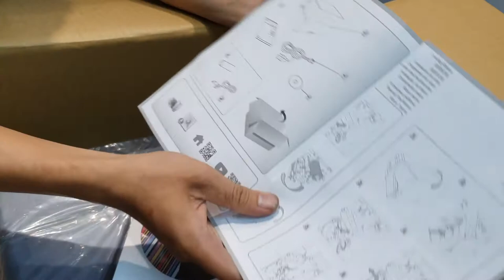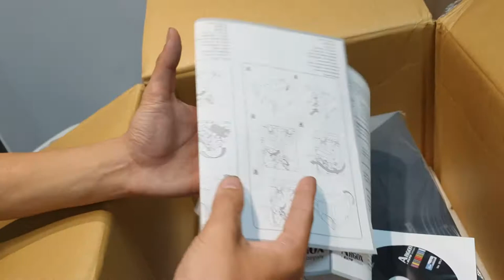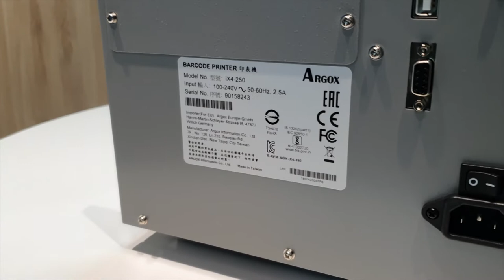Giới thiệu Máy In Mã Vạch ARGOX IX250 I Công ty TNHH Thế Giới Mã Vạch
+ Máy in mã vạch Argox IX250 là chiếc máy in tem nhãn thuộc dòng công nghiệp với khả năng in ấn mạnh mẽ và tạo ra được số lượng lớn tem nhãn. Cấu trúc máy chắc chắn, độ bền cao. Ở dòng thiết bị này, máy sẽ có độ phân giải 203 dpi, cho chất lượng in rõ ràng, đẹp mắt. Hôm nay chúng ta sẽ cùng khám phá những thước phim thực tế về sản phẩm này bạn nhé!